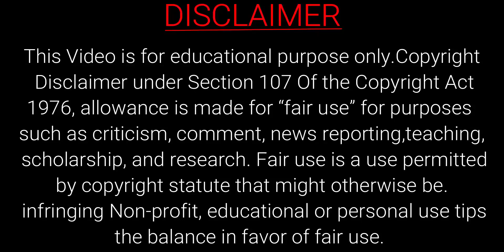ಡಾ.ಸಂಗಮನಾಥ ಲೋಕಾಪುರ ಅವರ ಮುಳ್ಳ ಬೇಲಿಯ ದಾಟಿ ಕಥೆಯ ಭಾಗ-೨ ರ ವಿವರಣೆ l Suresh Udanage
ಆತ್ಮೀಯರೇ
ನಾನು ಈ ವಿಡಿಯೋದಲ್ಲಿ ಡಾ.ಸಂಗಮನಾಥ ಲೋಕಾಪುರರ ಮುಳ್ಳ ಬೇಲಿಯ ದಾಟಿ ಕಥೆಯ ವಿವರಣೆ ನೀಡಿರುವೆ

* ಭಾಗ-೩ :- coming soon

selfishness | kannada motivation story | Buddha Jataka tales | Kannada new stories | Karma stories |